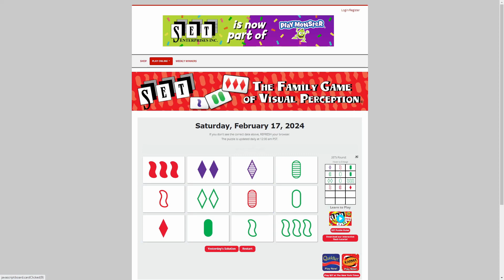AI solve Daily Set game : 2/17/2024